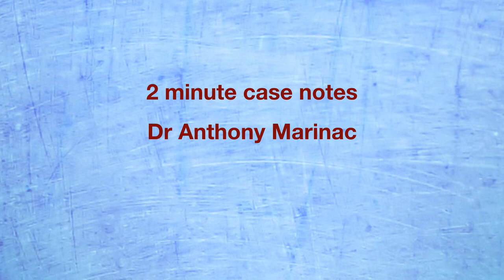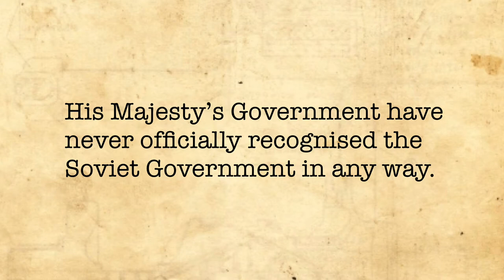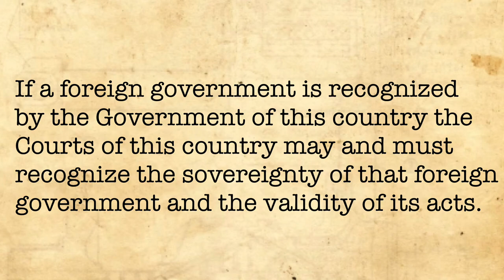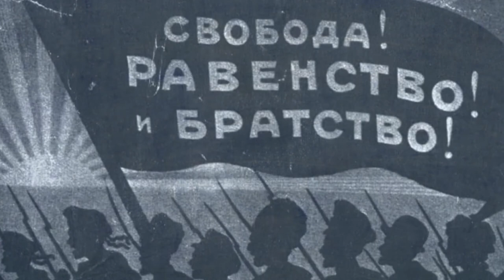Luther v James (Recognition of nations)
In this international law case heard in the United Kingdom, the court clarified that counties obtain legitimacy according to the recognition of OTHER countries, and that under the English (and Australian) forms of government, that decision is made by the executive branch.